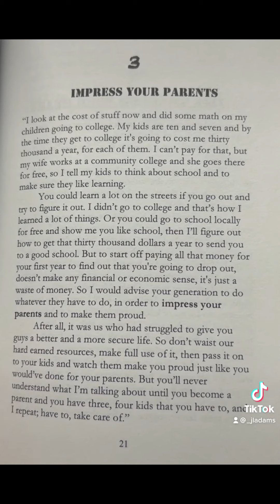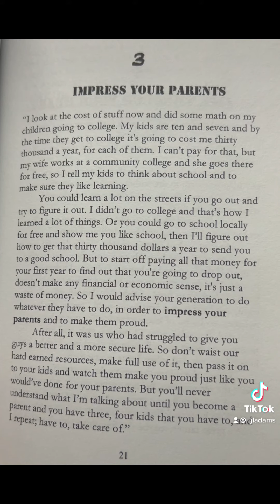𝗔 𝗖𝗵𝗮𝗽𝘁𝗲𝗿 𝗔 𝗗𝗮𝘆 𝗳𝘁 𝟲𝟬𝗳𝗼𝗿𝟭 𝗯𝘆 𝗝𝗟 𝗔𝗱𝗮𝗺𝘀 🧠🧠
𝗔 𝗖𝗵𝗮𝗽𝘁𝗲𝗿 𝗔 𝗗𝗮𝘆 𝗳𝘁 𝟲𝟬𝗳𝗼𝗿𝟭 𝗯𝘆 𝗝𝗟 𝗔𝗱𝗮𝗺𝘀 🧠🧠 𝗖𝗵𝗮𝗽𝘁𝗲𝗿3 𝙄𝙢𝙥𝙧𝙚𝙨𝙨𝙔𝙤𝙪𝙧𝙋𝙖𝙧𝙚𝙣𝙩𝙨 𝙛𝙩 Kirth Cadogan

Follow Me, I’m Tik Tacking